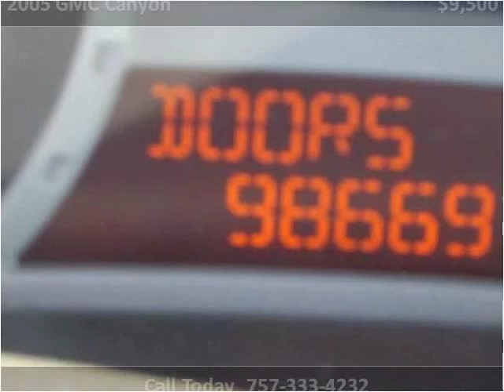2005 GMC Canyon Used Cars Virginia Beach VA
This 2005 GMC Canyon is available from LA Auto Star.